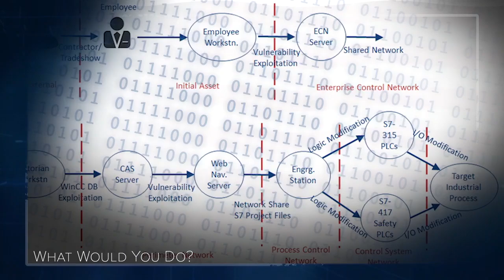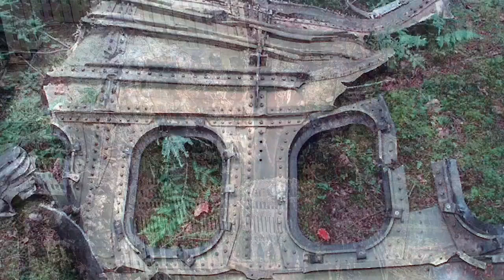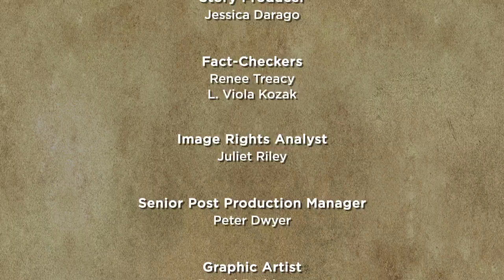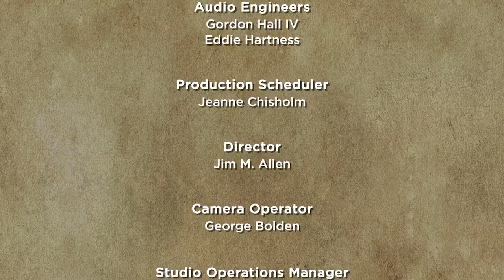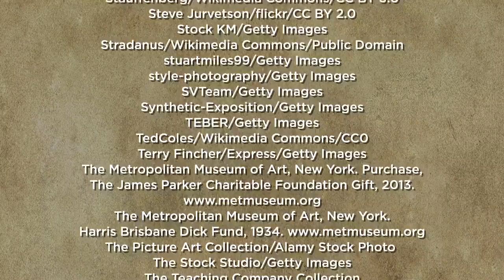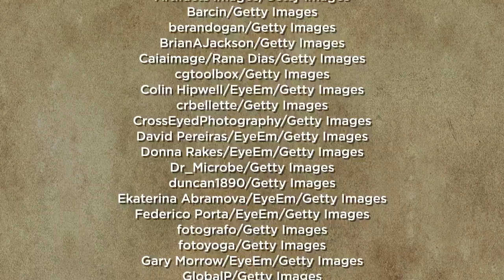09 Too Many Secrets